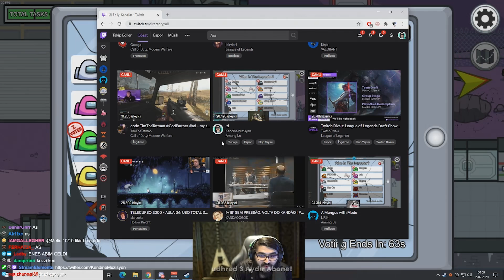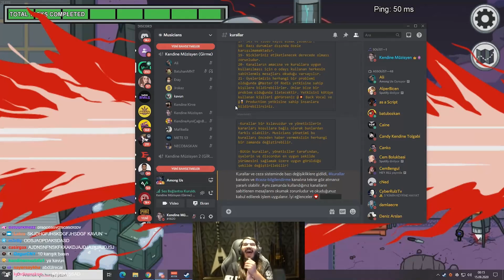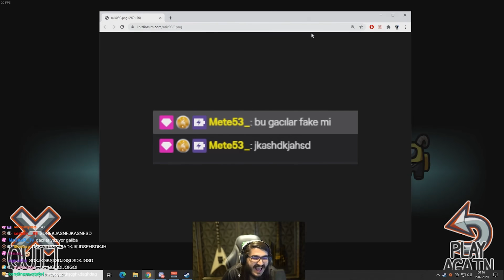ABİ BULUCAZ O IMPOSTORU! | AMONG US #4